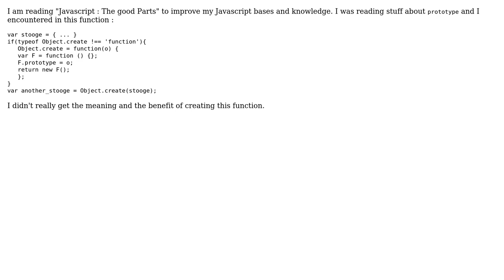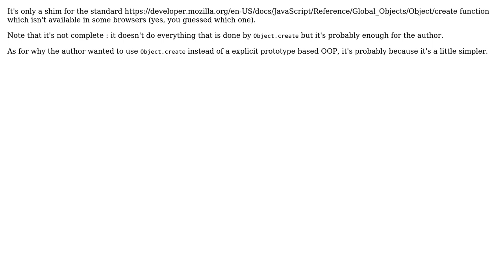create function of object prototype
With thanks & praise to God, and with thanks to the many people who have made this project possible! | Content (except music & images) licensed under CC BY-SA | Music | Images & others | With thanks to user steo user Denys Seguret and the Stack Exchange Network Trademarks are property of their respective owners. You are responsible for your own actions.